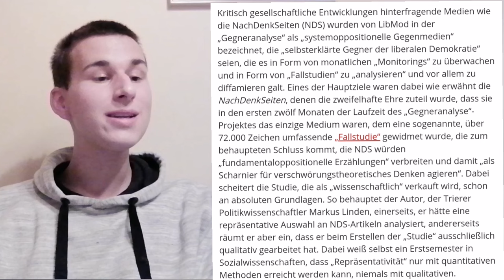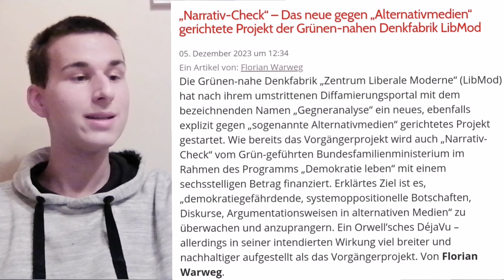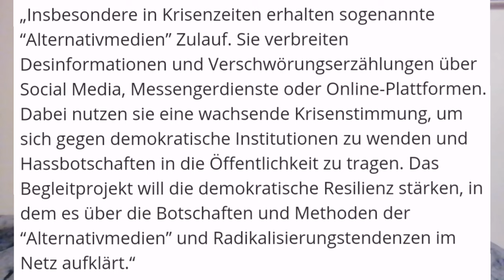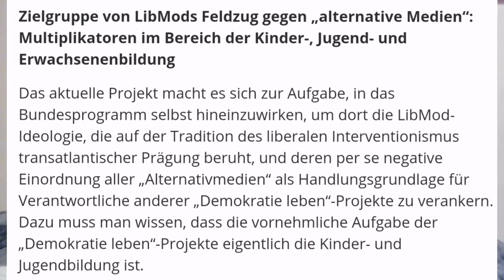200.000€ im Jahr für den „Narrativcheck“! Bundesregierung finanziert Diffamierung kritischer Medien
200.000€ im Jahr für den „Narrativcheck“! Bundesregierung finanziert Diffamierung kritischer Medien. Florian Warweg berichtet auf den Nachdenkseiten über das neueste Projekt vom Zentrum Liberale Moderne: Den Narrativcheck, der von der Bundesregierung mit rund 200.000€ im Jahr gefördert wird.